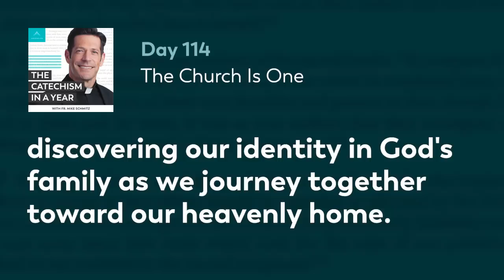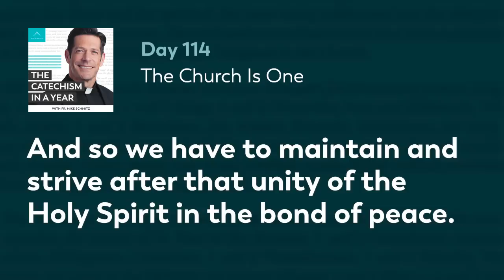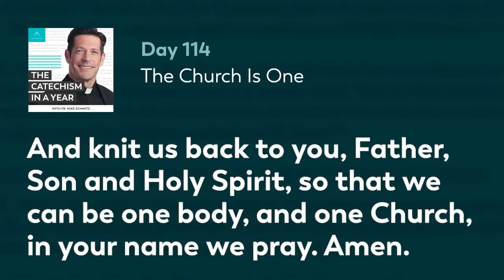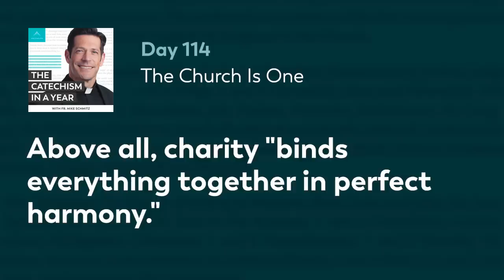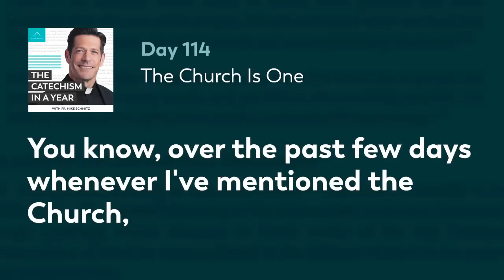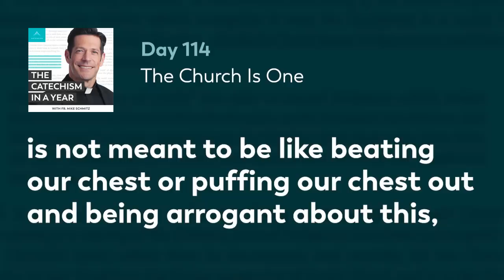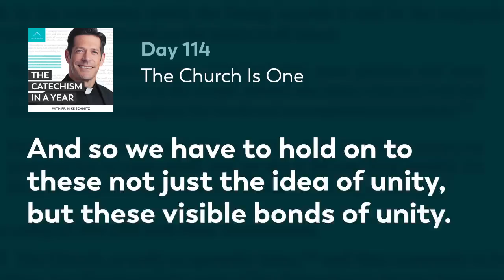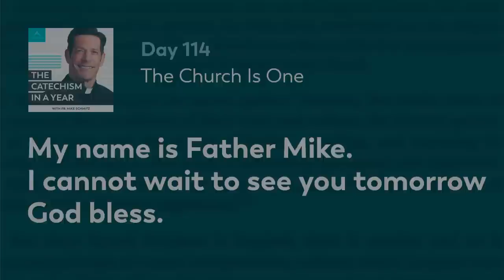Day 114: The Church Is One — The Catechism in a Year (with Fr. Mike Schmitz)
In this new paragraph—”The Church is One, Holy, Catholic, and Apostolic”—the Catechism explains how and why the Church is “One”. Fr. Mike highlights the many manifestations of the good that Jesus works through the Church, and he also urges us to cling to the “visible bonds of unity” that Christ offers us. Today’s readings are Catechism paragraphs 811-816.

—  SOCIAL MEDIA  —

MB01FEJ5IXZDRXW